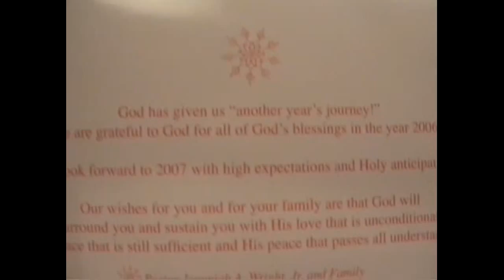Janet Estelle Collins My Auntie Talks About Rev. Jeremiah Wright & Fox News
Zennie62 My Auntie Janet Estelle Collins Talks About Rev. Jeremiah Wright & Fox News

My Auntie Janet Estelle Collins, who relocated to Georgia , talks with me about someone she really admires and whom she has a message for: Rev. Jeremiah Wright, the retired pastor of Trinity United Methodist Church in Chicago. - vlog produced by Zennie Abraham Zennie62 Blog - youtube video